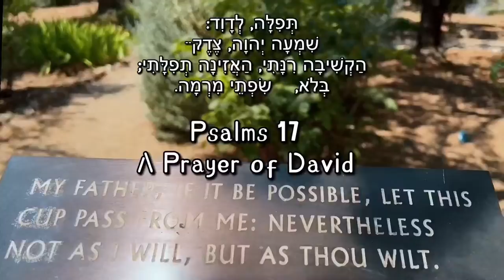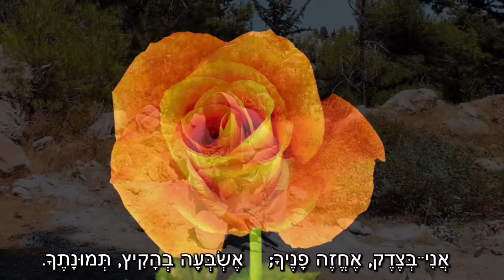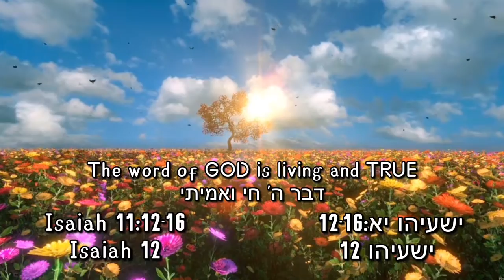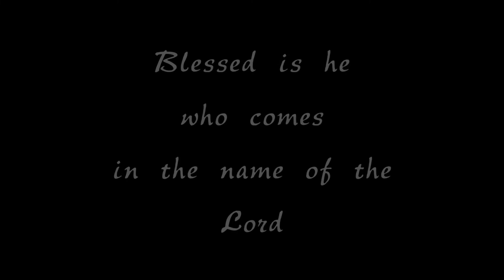Psalm 17 Audio Video תהילים 17 David G Purpose Music